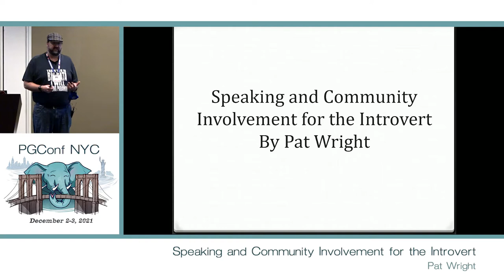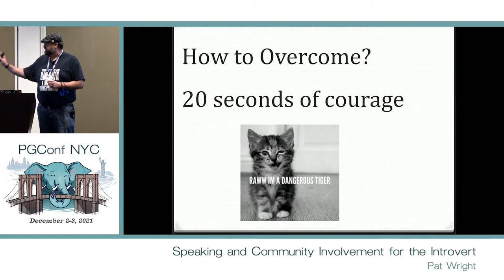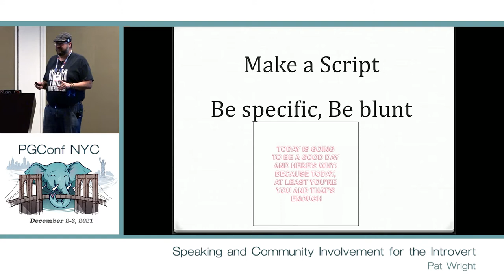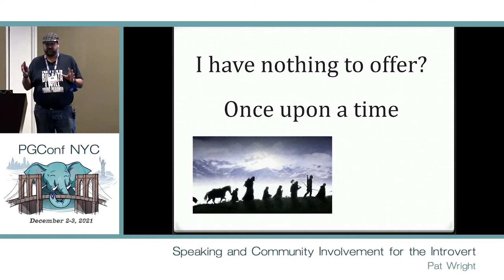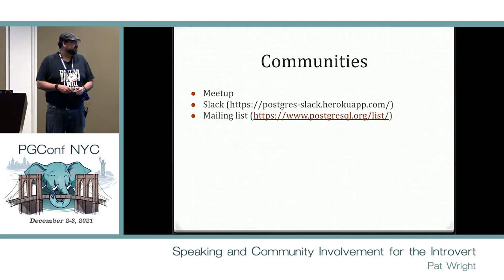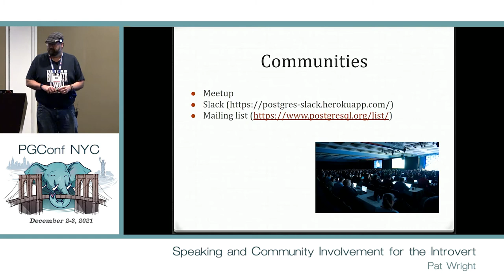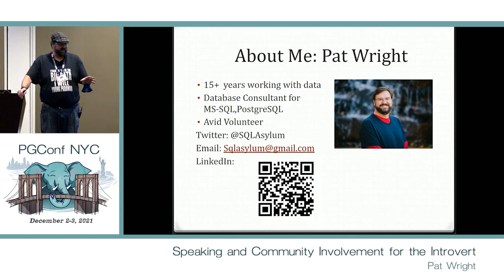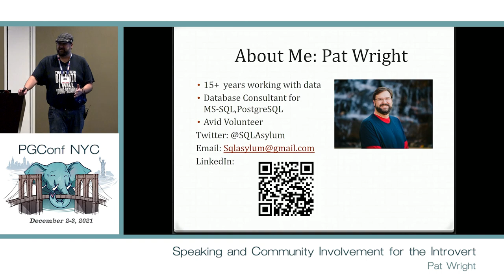PGConf NYC 2021 - Speaking and Community Involvement for the Introvert by Pat Wright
Speaking and Community Involvement for the Introvert by Pat Wright

Let’s be serious, I understand 99% of the audience for a technical conference are introverted. I’m not here to disagree with that I’m here to talk about the introvert inside of me and how I quiet it just enough to truly improve my life. We will discuss why the idea of speaking and community involvement are important to you. If you think all you need is technical skills in this market then please join me in the session so you can see why you need so much more than that. The Postgres community is growing very quickly and you can capitalize on this right now. We will go in depth on the key things you need to be successful in talking and presenting to others. The audience for this presentation is anyone that would like to be an expert in the industry and would like to worry less about future employment opportunities.